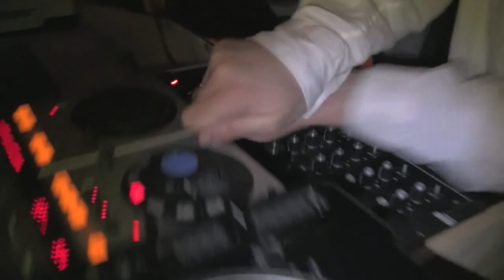Uhuru February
Max Pela, Adam Gibbons, Sidi Maiga, and special guest: Julius the MadThinker.  Visuals by Jay Medina